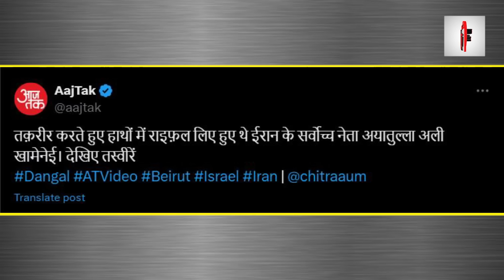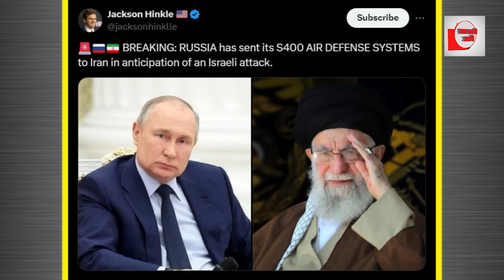Israel-Iran War: कफन साथ लेकर पहुंची ईरानी महिला, मौत से जरा डर नहीं!| Israel Hezbollah War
Israel Iran War Update: सरकार ने ईरान में रह रहे भारतीय नागरिकों से यह अपील की है कि वह तेहरान में स्थित इंडियन एंबेसी से संपर्क बनाए रखें.